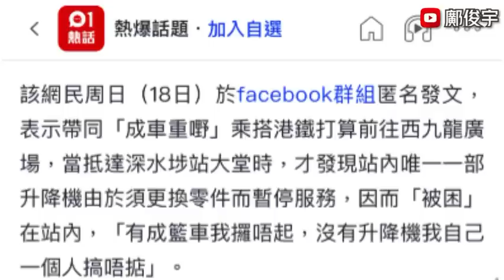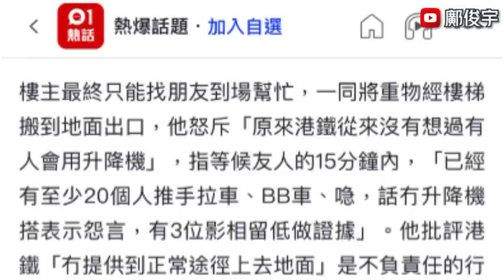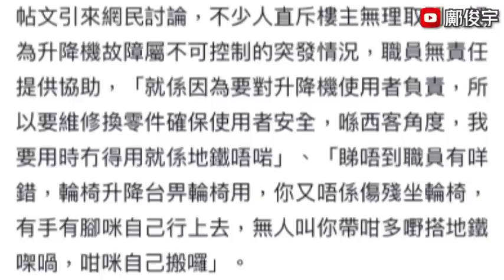男工人鐵枝貫穿大腿？勞方不排除進一步行動反外勞？港男責難港鐵反被轟？19-6-2023